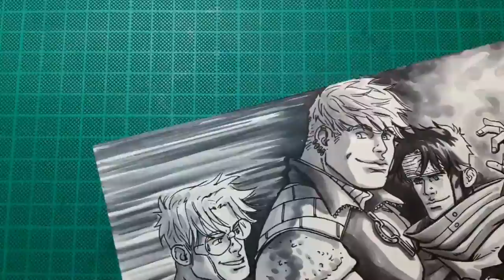Commission Speed-Hulkling-Wiccan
Commissioned work on paper.

Materials I've used:

-Pentel Energel BL417 n°07 pencil.
-Copics Neutral gray  N1-N7.
-Brush Pentel GFKL Japan pencil.
-Pen-white Dr Ph Martin's.
-Uni Posca PC-1M  White.
-Brushes.
-Nostalgie (Hahnemuhle) 190g/m . 90lbs A5 paper .